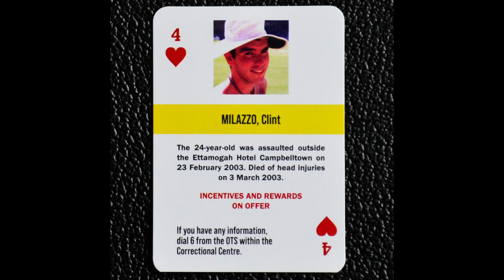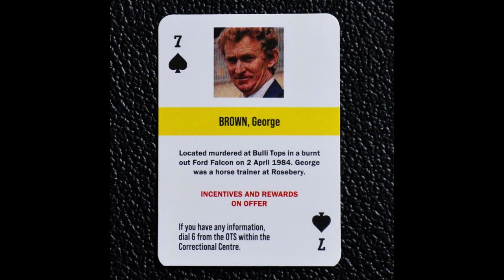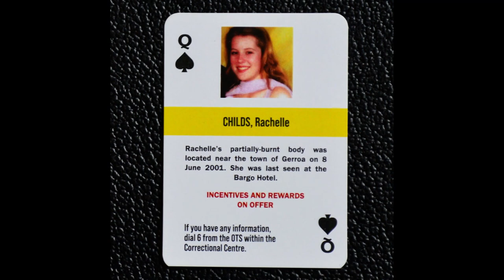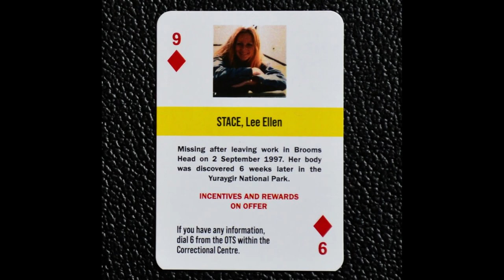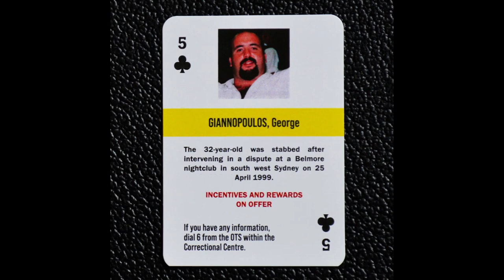Operation Veritas...Cold Case Playing Cards issued to NSW Prisoners.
These are the cards that I made a video on a couple months back after seeing that my friend Allison was on the 8 hearts...52 Families are needing answers on what happened to there loved ones...
Too often certain crimes on the YouTubes get certain attention...There are crimes out there that need solving...In the right way as well...Humbly and with no monetary agenda...
Here are 52 Cold Cases just in New South Wales, Australia...This isn't all of them either...
There would be Cold Cases in whatever Town/State/Country that you live in too...
These cards were made by NSW Police Force, NSW Corrective Services, Crime Stoppers and the NSW Homicide and Victim Support Group...They were given to prisoners here in NSW as a way to get discussions being had in the jail system...perhaps to jog someones memory...

Please Contact Crime stoppers on 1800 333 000 if you know anything about any of these crimes.

RIP to all 52 victims and one day may your families have answers.

Black & White ~ Rock n Royalty...Joey M Wilson 🤘🖤🤍